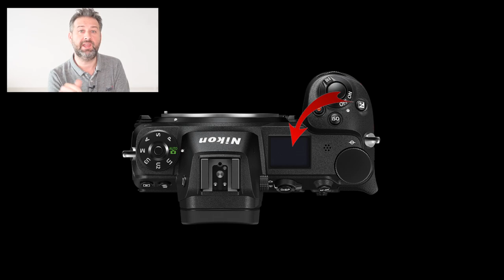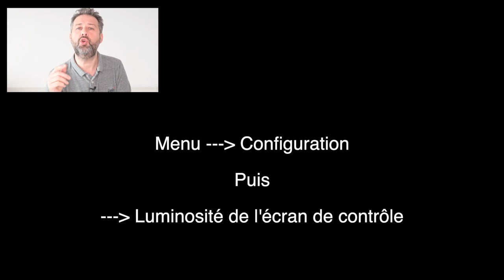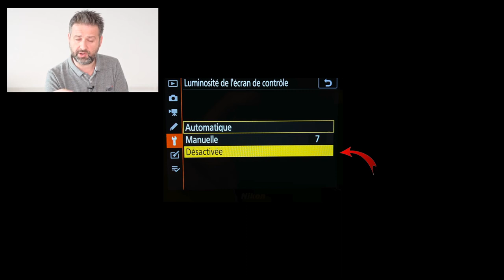Nikon Z6 TUTO 2 "L' ECRAN DE CONTROLE"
Cet épisode dédié aux reflex numérique mirroless Nikon Z6 et Z6II va vous permettre de connaitre les différents sigles affichés sur l'écran de contrôle de vos Nikon Z6, Z6II,  Z7 et Z7II.

Nikon Z6 & Bague FTZ
- Nikon Z6 avec bague FTZ et 24-70 f/4
- Nikon Z7 & bague FTZ